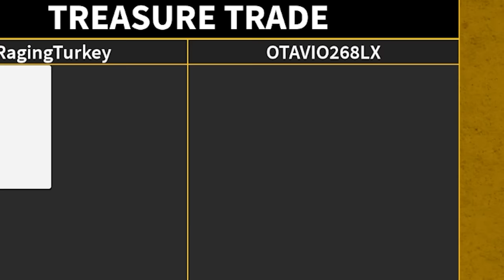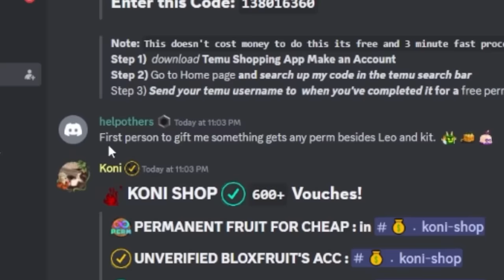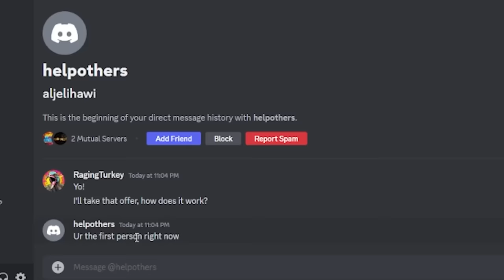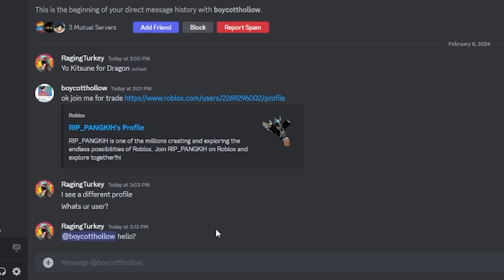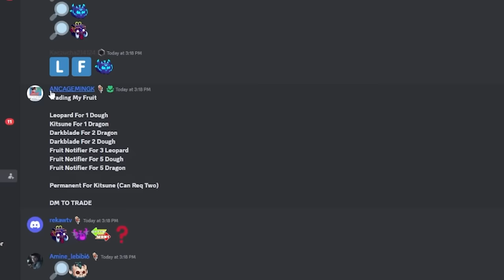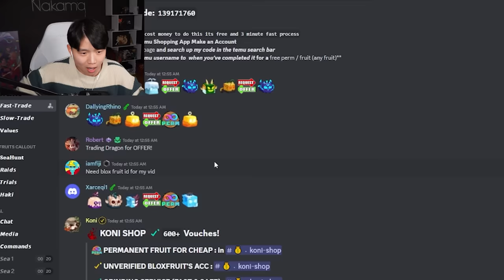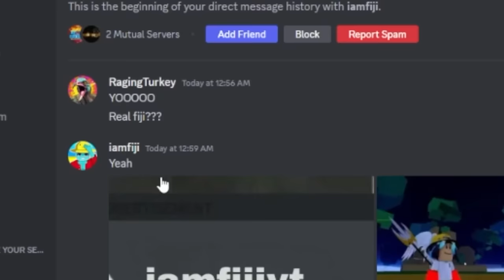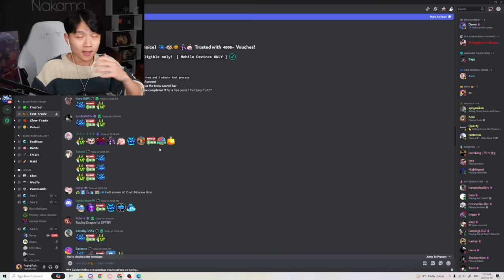Exposing and Banning Scammers in Blox Fruits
Shoutout @jetski2saucy for scamming me (ITS A SKIT)